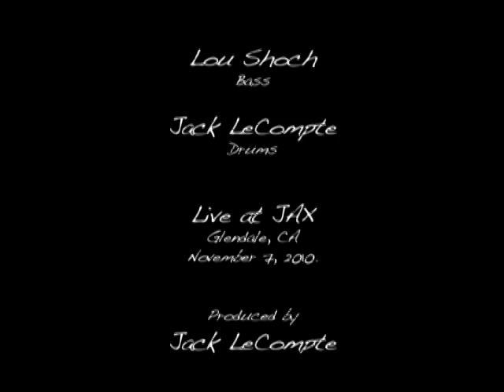Sunday In New York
Here's J.J. LeCompte's trio performing Sunday in New York!